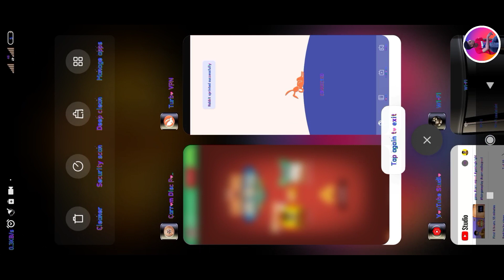Always First Turn Trick 😱 In Dubai Skybar Game play 🔥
in this video carrom pool in first turn trick all match wiin
in this video carrom pool unlimited coin trick in always first turn trick
how toake always first turn trick
carrom pool all match wiin
carrom pool unlimited coin trick
how toake break to finish game play